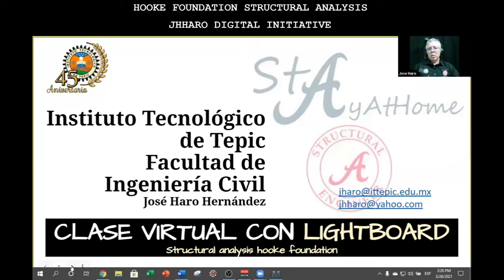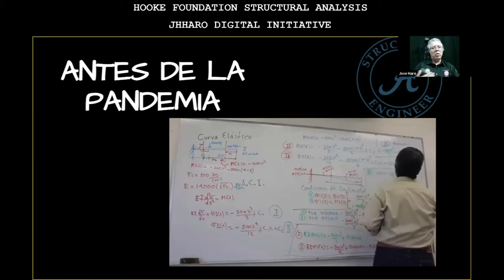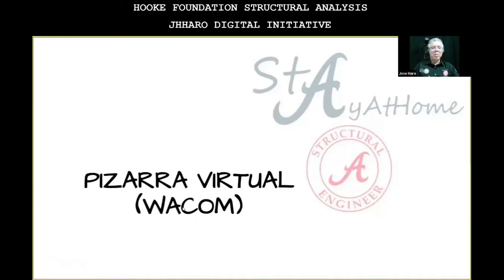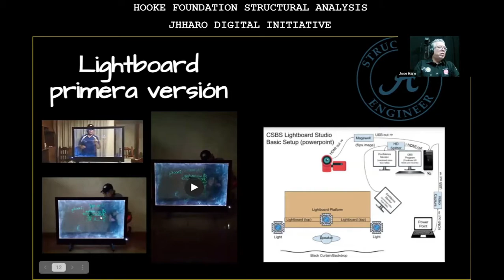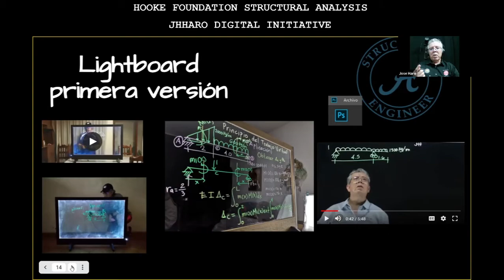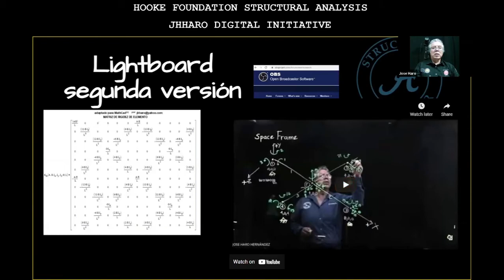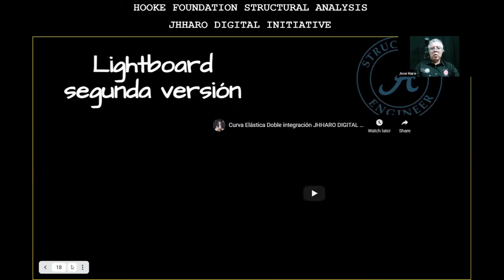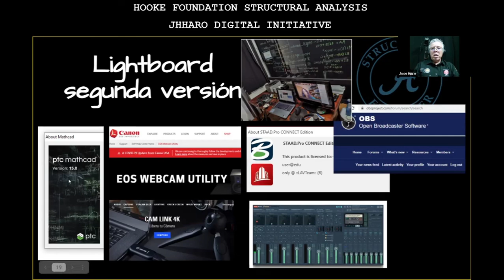Queretaro 2021 COMO DOMINAMOS A LA PANDEMIA EN EL TEC DE TEPIC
DOMINAMOS A LA PANDEMIA EN EL TE DE TEPIC

JHHARO DIGITAL INITIATIVE